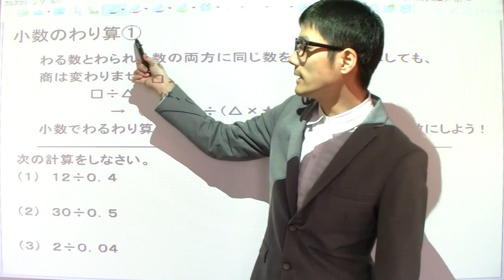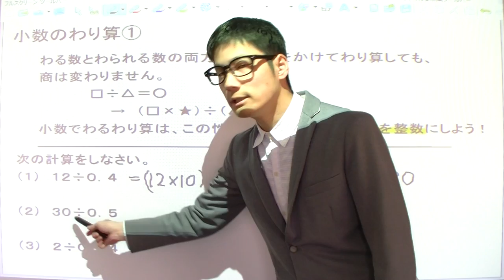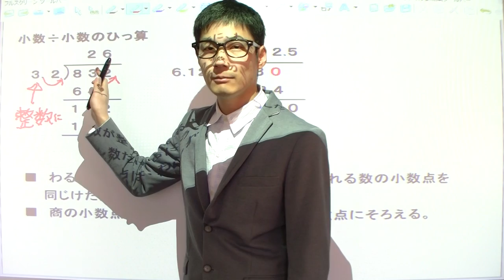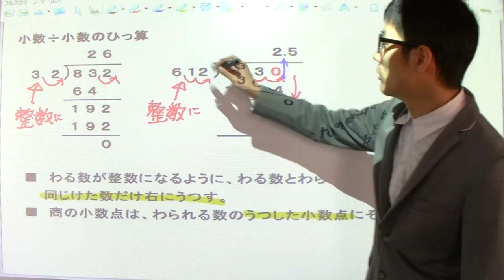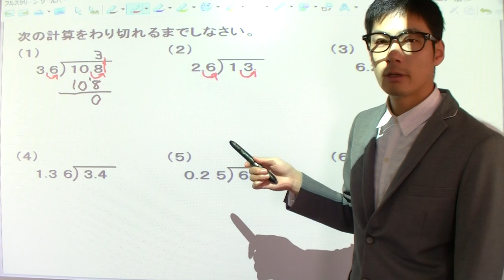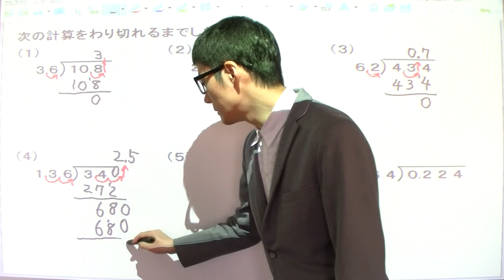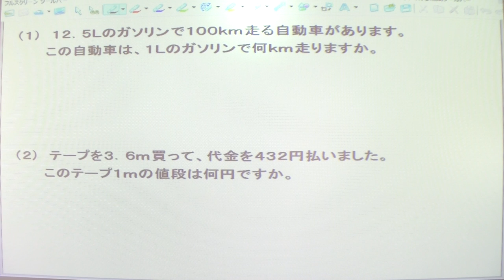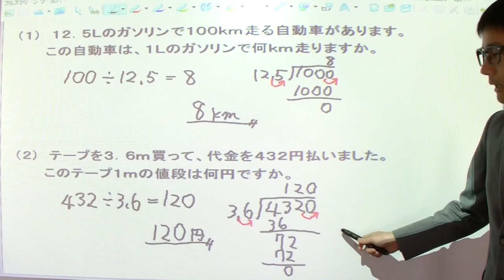7長い授業シリーズ☆小数のわり算①（小学5年算数）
小学５年算数の小数の割り算の第一回目の授業です。
小学５年算数は全部で33回あります。